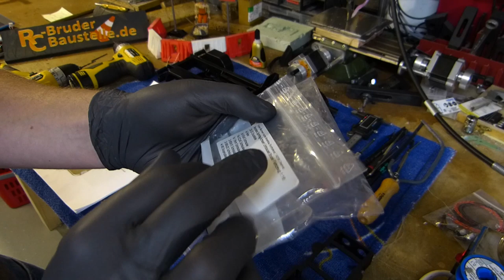Bruder Sprinter RC-Umbau - Harztec-Achsen Einbau Folge 2 - Teil 1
Im ersten Teil der Folge 2 unseres Bruder Sprinter RC Umbau geht es um das vorbereiten und Zusammenbauen der Harztec-Achsen. (Folge 2 - Teil 2

*Spoiler* - Ich habe natürlich eine Lösung für die Anlenkung gefunden.

Die Motore oder
Die Servos oder

Die Werkzeuge:
Dremel mit Welle
Torx T6
Inbus 2mm
Schieblehre digital
Heißklebepistole klein
Sekundenkleber Pattex Matic
1,2mm Steckdraht